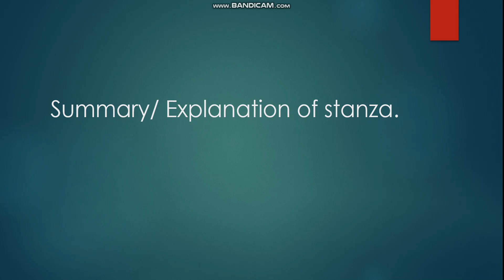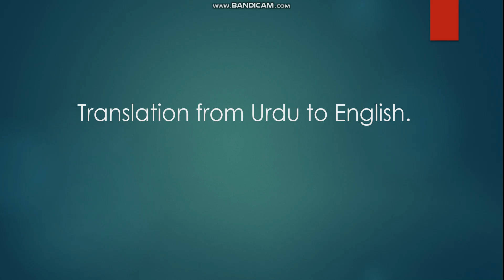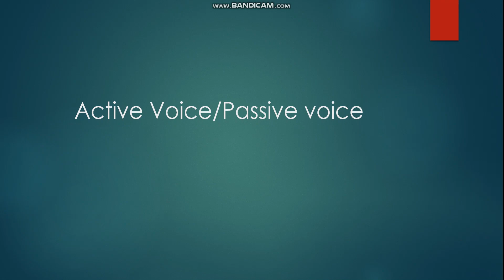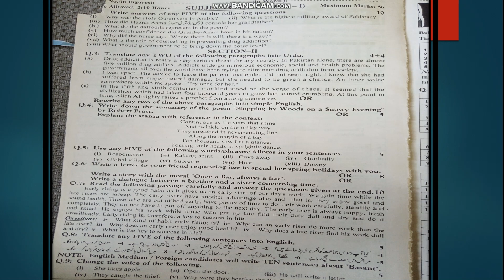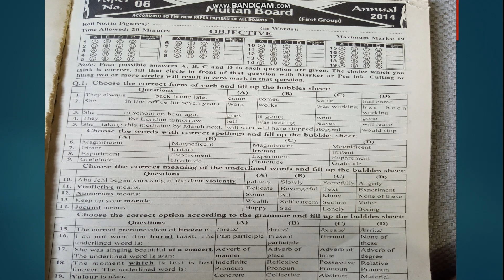9th English, Syllabus and paper pattern 2020, discussed by Mr. Taimoor Ijaz Qureshi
9th English, Syllabus and paper pattern 2020, discussed by Mr. Taimoor Ijaz Qureshi